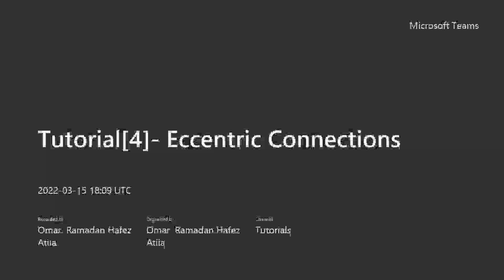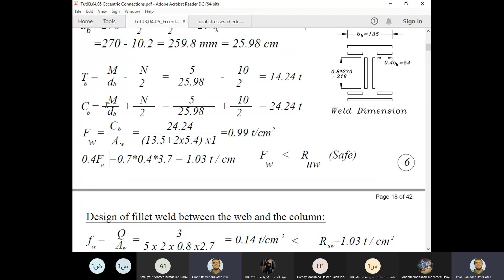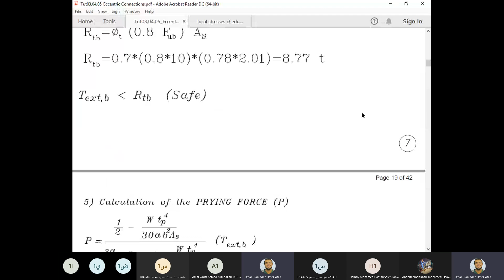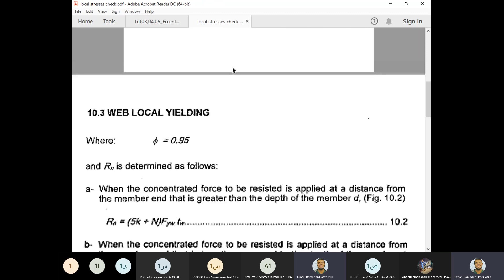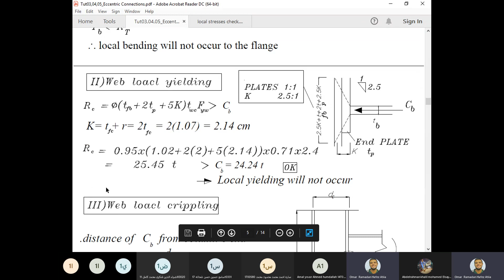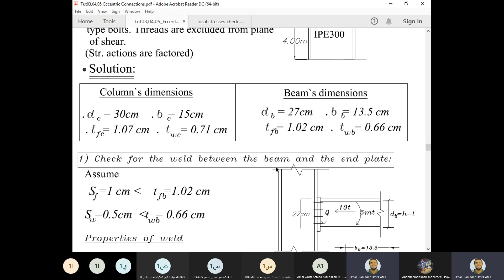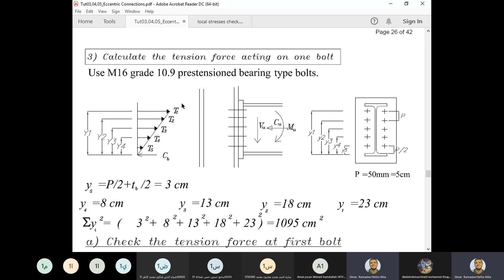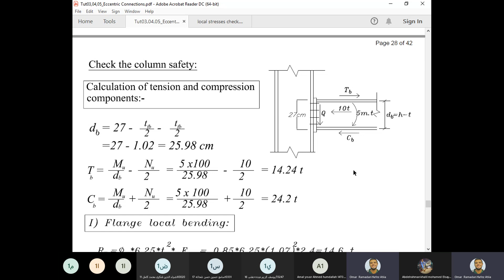CES342 | Section 4 - Eccentric connections II